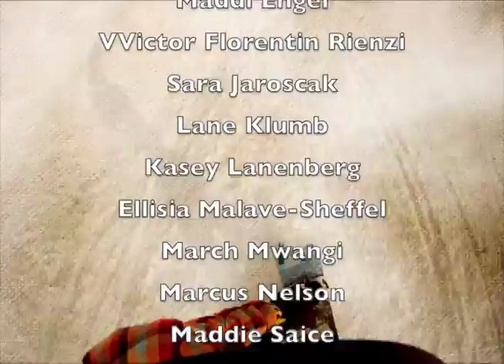EaglEye #109 Season 8-7 2-6-2014